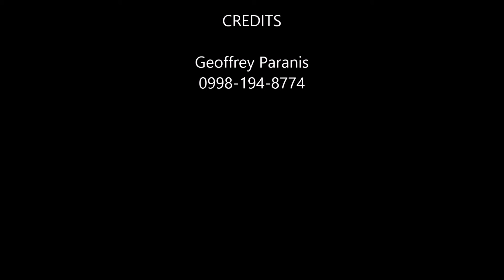Camella Homes Montego Antipolo Rizal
Camella Montego, Antipolo

Camella Montego sits comfortably in Barangay San Isidro on the Southern tip of Antipolo. As its namesake suggests, living in Camella Montego will be like “getting away from it all” the moment one gets home. Camella Montego’s grand entrance will seem to take one away from the stresses of daily life into the comforting arms of that vacation resort one has always dreamed of disappearing to. High enough above the metro to allow it a dazzling view of the far off urban sprawl – especially at night – Camella Montego is designed to surround its residents in rich, delightfully landscaped pocket gardens, parks and gazebos, soothingly decked with fountains and ponds.
Model Homes